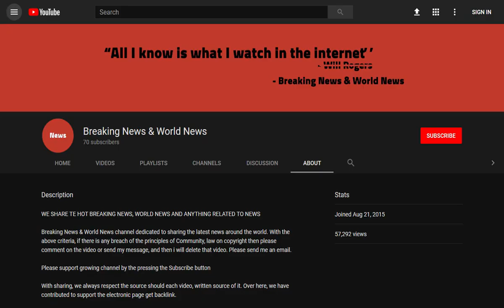BREAKING! Manchester woman dies after a death lead to severe alcohol problem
Source DONT' FORGET TO SUBSCIBE TO OUR CHANNEL A fun-loving 'Daddy's girl' died after developing a severe alcohol problem following the death of her father.

Suzanne West, 38, of Marple Bridge, Greater Manchester, died in hospital in January this year after being admitted following a series of alcohol-related seizures.

The mother-of-two began to drink heavily following the death of her father in 2009, eventually becoming so dependent she lost ...